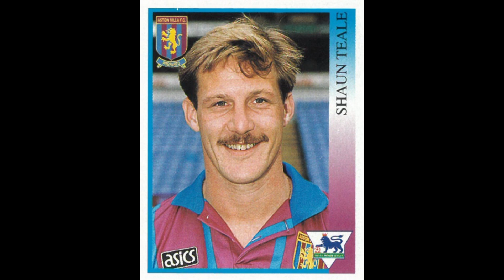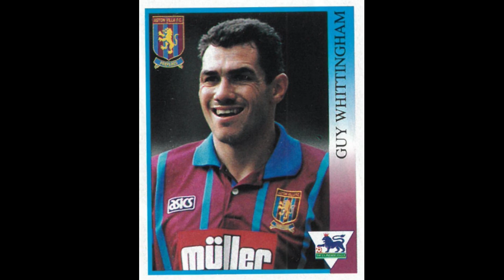STICKERS MERLIN'S ENGLISH PREMIER LEAGUE 1994 ASTON VILLA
We present to you the Aston Villa Team for the English Championship Season 1993-94